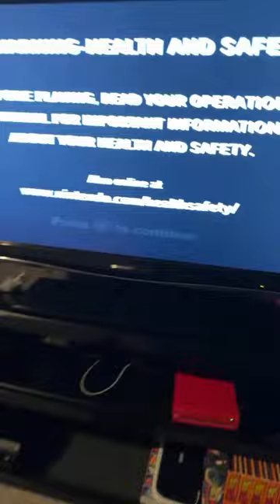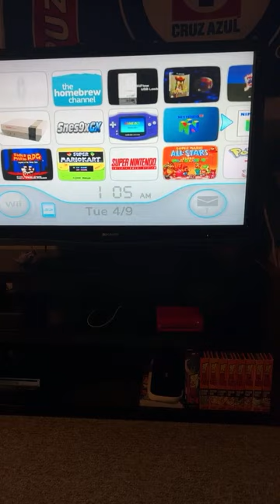Jose Hernandez is playing pokemon fire red